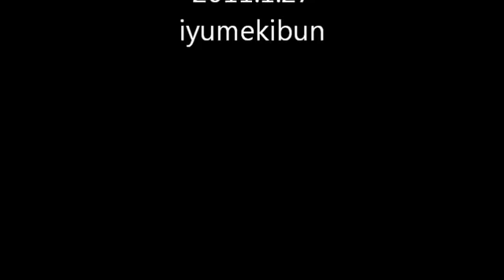The eruption of the volcano Mt Shinmoedake in Japan end of days